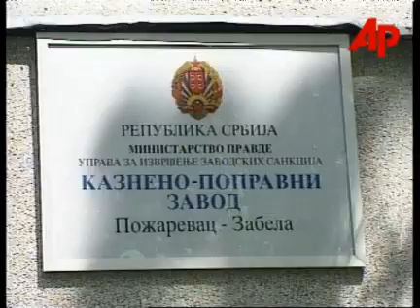SERBIA: JOURNALISTS INVITED TO VIEW PRISONS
(22 Apr 2000) Eng/Serbo-Croat/Nat

In an unusual move, Serbia's Ministry of Justice invited journalists on Saturday to view two prisons near Belgrade where ethnic Albanian men and women - many from Kosovo - are imprisoned.

Correspondents had the opportunity to interview several leading Albanian dissidents, including the jailed doctor and poet Flora Brovina and Albin Kurti, a former spokesman for the Kosovo Liberation Army.

A rare opportunity for foreign journalists accredited in Belgrade -- a chance to visit the women's prison in Pozarevac, a town 65 kilometers (40 miles) southeast of the Yugoslav capital.

A number of ethnic Albanian women from Kosovo are held here, many on what western nations argue are dubious charges.

Milosevic's government has ignored the appeals of the imprisoned ethnic Albanians, many of whom are charged or have been convicted of so-called "terrorist" offences.

Some have been released due to lack of evidence.

However, the prominent ethnic Albanian doctor and poet, Flora Brovina, remains behind bars.

Brovina was sentenced late last year to 12 years in prison for alleged links to and aiding the since disbanded rebel ethnic Albanian Kosovo Liberation Army, which fought Serb troops in Kosovo in a battle for independence.

She was arrested during NATO's bombing of Yugoslavia last year and transferred to central Serbia by withdrawing Yugoslav troops, along with some 2 thousand other ethnic Albanian prisoners.

During the prison visit, she was able to talk about her situation face-to-face with Serbian Minister of Justice Dragoljub Jankovic as the press looked on.

SOUNDBITE: (Serbian)
 " I believe in justice and I have not expected so long a sentence - 12 years because I am by profession a doctor, pediatrician, I am also a poetess and I have not done anything that could connect me to any terrorism. I did not do anything that would be penalised by article 136. I was just treating children and people who asked my help as a doctor. I am obliged to that by the Hippocratic oath, and I would and I will always do the same thing."
SUPERCAPTION:  Dr. Flora Brovina

The women in Pozarevac prison spend considerable time in the prison workshop.

Here they can be seen assembling electric stoves.

Journalists were also given the opportunity by the Serb authorities to visit a men's prison in nearby Zabela village.

Here they were able to talk to Albin Kurti, a former spokesman for the K-L-A who was sentenced to 15 years in prison after being convicted on charges of terrorism and conspiracy against the state.

Kurti was also among the thousands of Kosovars arrested by Serb police during NATO's 78-day bombing campaign last year.

SOUNDBITE: (English)
"I said in court that I do not recognize the state of Serbia and Yugoslavia and not even their system and their law. and as a result I'm not going to ask for any kind of mercy or appeal."
SUPERCAPTION: Albin Kurti, former spokesman for the KLA

The 26-year-old electronics and engineering graduate of the outlawed ethnic Albanian university of Pristina, had waived the right to a lawyer during his trial, but was appointed one by the state.